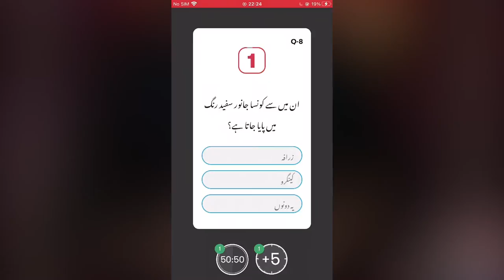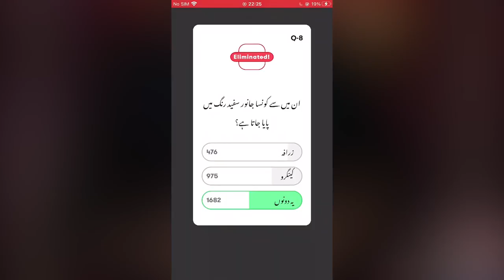Which of These Animals is Found in White Color Too?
Do you know which of these animals is found in white color as well? Checkout the video & download the Jeeto App to participate in the live trivia show, hosted daily at 10:00 PM PKT to win exciting prizes.